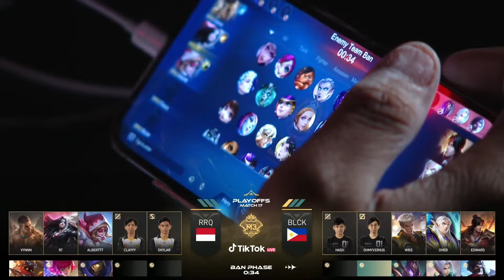RRQ VS BLCK (INDONESIA VS PHILIPPINES) PLAYOFFS DAY 7 GAME 2 - M3